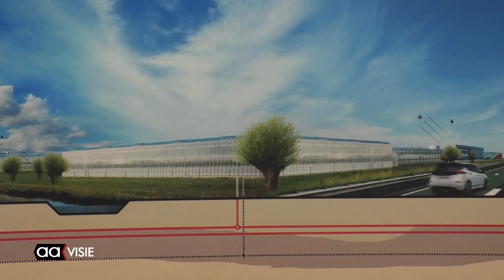Panorama Nederland geeft toekomstbeeld van ons land weer